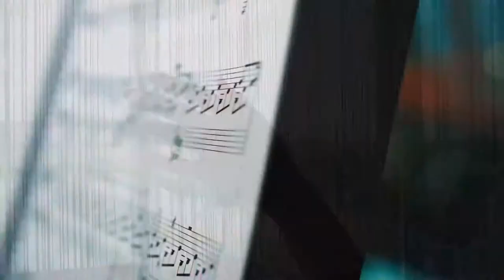Аніта ЛУЦЕНКО: справжні секрети схуднення/ як інтегрувати спорт у життя/ цукор - їсти, чи не їсти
Фітнес-тренер, експерт зі схуднення Аніта Луценко в авторському проекті Габріелли Массанги Кава_з_молоком
- Як це - займатися спортом з 4 років?
- Як змусити себе займатися зарядкою вдома?
- Чому не варто відмовлятися від цукру?
- В чому справжній секрет схуднення?
- ТОП-3 поради - як швидко схуднути?
- Чи важко викладати стриптиз?